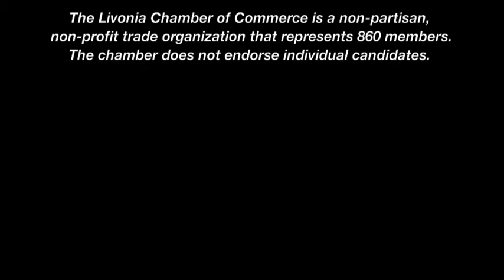2014 Wayne County Executive Democratic Forum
The five leading Democratic Party contenders vying for Wayne County Executive were invited to appear at a candidate forum sponsored by the Livonia Chamber of Commerce on Thursday, July 24, at the Schoolcraft College's VisTaTech Center Auditorium.

State Representative Phil Cavanagh, incumbent Wayne County Executive Robert A. Ficano, Wayne County Commissioner Kevin M. McNamara, and Westland Mayor William R. Wild attended the forum as they compete for their party nomination for county executive in the Aug. 5 primary election.

The forum was moderated by Livonia Chamber President Dan West and some 150 people attended.

The Livonia Chamber of Commerce is a non-partisan, non-profit trade organization that represents 860 members. The Chamber does not endorse individual candidates.